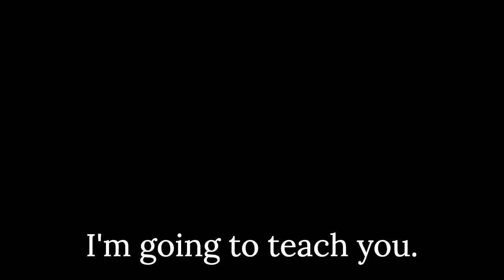Part 4- Who's tapping for? And why tap?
There are SO MANY incredible therapeutic modalities out there and I stand by MANY of them. There are amazing tools for different reasons and seasons but like any great tool, why use one when you could use many? With tapping, the benefits FAR outweigh other modalities that involve only talking about a problem, or only address a problem physically. We are mind and body, and for true resolve, I really believe we need a mind body (somatic) approach like tapping provides for effortless, permanent results.

Have you tapped yet? Get ready!